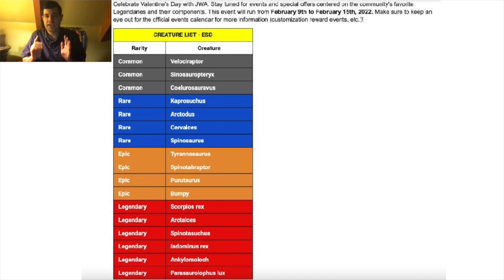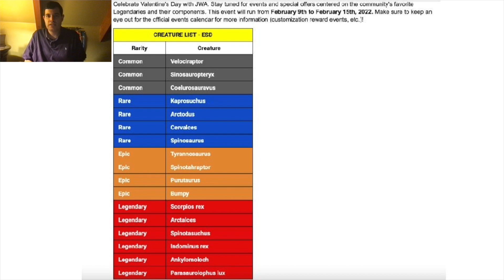JURASSIC WORLD VALENTINE'S DAY EVENT SCHEDULE 2022 LEAKED!? NEW JURASSIC WORLD ALIVE UPDATE NEWS!